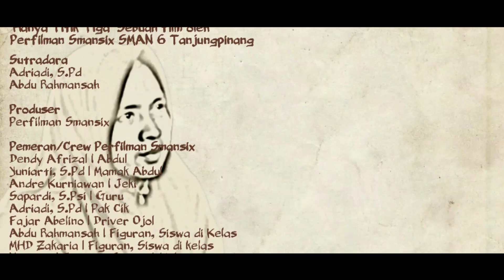Hanya Titik Tiga - Full Short Movie